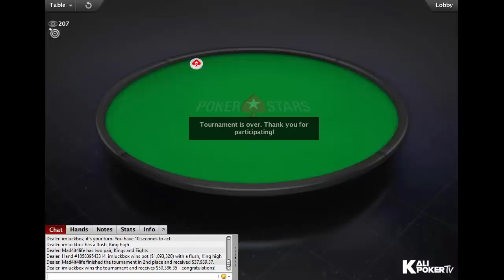$2,100 Sunday High Roller 29 April 2018 with Connor Drinan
Final Table Replay PokerStars Sunday High Roller 29 April 2018.

Tournament Info:

Date: 29 April 2018
Tournament: $2,100 Sunday High Roller, $150K Gtd
Game: NL Holdem
Buy-in: $2,000 + $100
Prizepool: $220K
Guarantee: $150K
Speed: Slow
Entries: 110
Places paid: 15

Final Table Results:

1. Michael 'imluckbox' Addamo (Thailand), $50.386,35
2. Mad4it4life (United Kingdom), $37.939,37
3. Connor 'blanconegro' Drinan (Mexico), $28.567,22
4. Sander 'Berndsen12' Berndsen (Netherlands), $21.510,25
5. Tomasz 'Sphinx87' Cybulski (Poland), $16.196,57
6. Michael 'mczhang' Zhang (United Kingdom), $12.195,52
7. RJYJYR (China), $9.182,86
8. Moloz345 (Romania), $6.914,42
9. Zwyyyy (China), $6.098,90

x